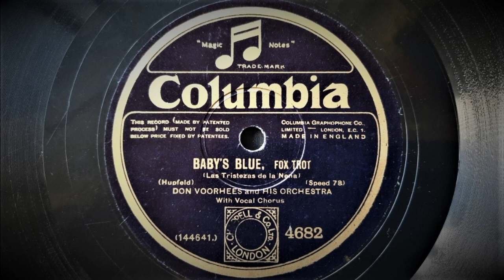Baby's Blue (Hupfeld) - Played by Don Voorhees And His Orchestra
Vocal chorus by Irving Kaufman

Recorded by The Columbia Graphophone Company, New York, September 10, 1927
This Issue:English Columbia No.4682
Matrix W-144641

Don Voorhees (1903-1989) was an American composer, conductor and bandleader. His orchestra initially began recording in 1926 for the majors such as Columbia and Edison but also for the "Dime Store" record labels. Following the rapid decline for various reasons in record sales, in 1931 he transferred his talents to radio which was at that time undergoing rapid growth. He spent most of the rest of his career in radio and television.

On this occasion, his Orchestra plays "Baby's Blue" which includes a very delicately handled and gentle vocal from Irving Kaufman, sounding here in better form than his many "Dime Store" records.